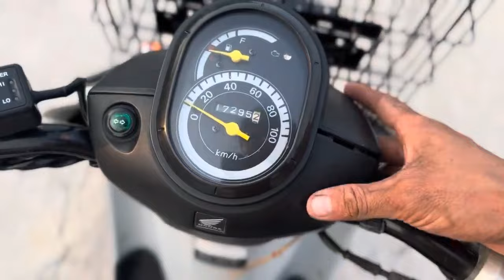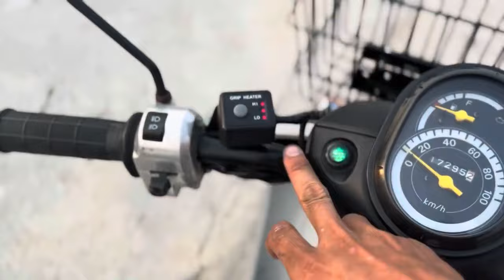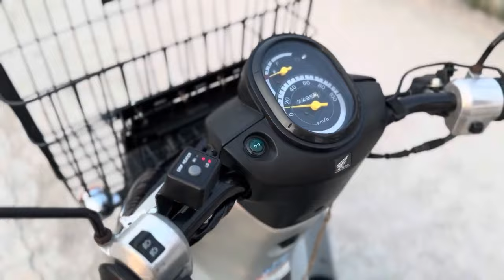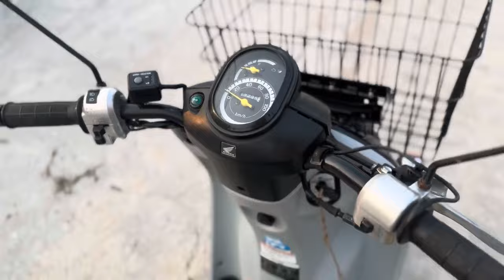(Đã Bán)"Zin Bị Lỗi Nhẹ Nhưng Rất Ngon Bền" HonDa BenLy 110cc Thắng Chân Call/Zalo 0832354148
HonDa BenLy 110cc thắng chân
- Made in Japan ( Xe Trơn )
- Bản Màu trắng đen
- Phụ kiện bao gồm : rổ trước , 2 kính , bao tay sưởi ấm .
- Động cơ 110cc Phun xăng điện tử tiết kiệm xăng , cực mạnh mẻ , ae chở hàng hoá là không chê vào đâu được
- chức năng hoạt động đầy đủ
Giá 20 triệu ( Hết Giá )
Xe ở Hồng Ngự Đồng Tháp
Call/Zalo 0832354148